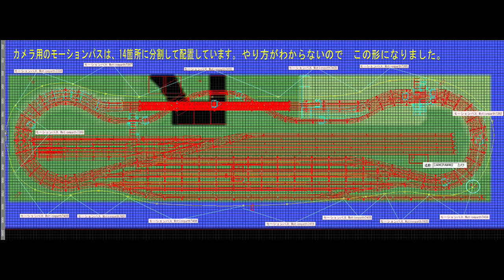2024年1月VRM5版カントレール使用B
VRM3版レイアウトをVRM5版に移行してレイアウトを作ってから　今年から　今更VRM5版を本格的に　遊ぶつもりで　今までのVRM5版4本に5-3+と5-9Aの2本を今頃追加して購入しました。その5-9Aに入っているカントレールを入替てレイアウトを作り直しています。その第2弾の　カントレールのの定点カメラからの動画です。EH500、EH200、EF210、EF66、ED75重連、EH10マンモスの通過シーンからです。鉄道模型シミュレータ―5で一人遊びだ。